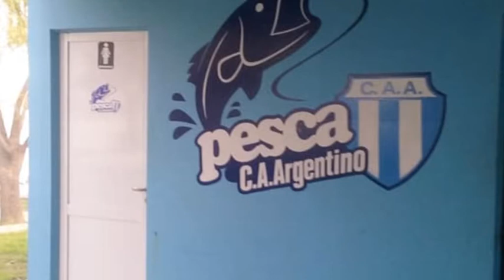Matías Chavarini - Subcomisión Pesca C.A.A.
Habilitación de la pesca deportiva y del predio del club